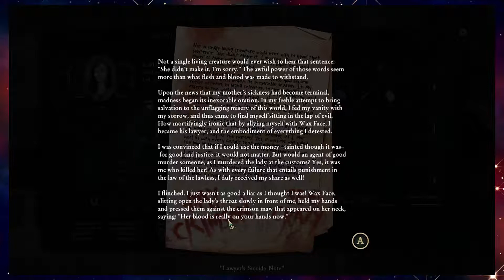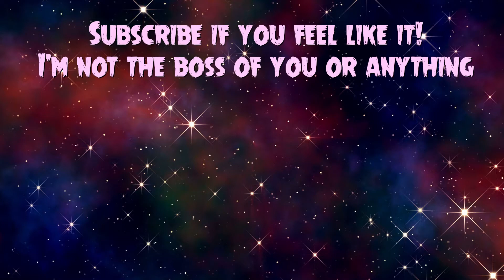STYGIAN | 21 | That's Horrifying... I Didn't Lose Sanity | Luka Plays